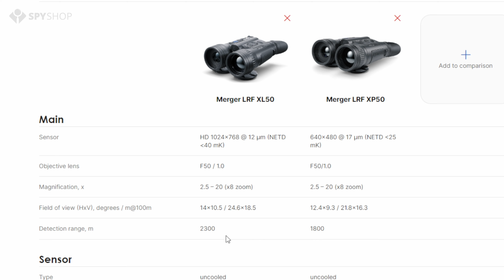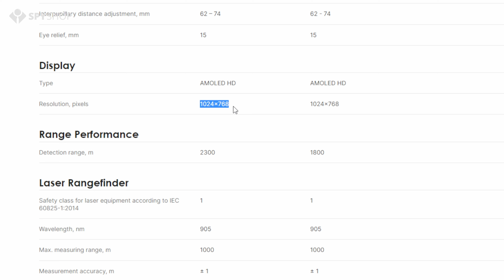Senzor nou și comparație cu modelul precedent | Pulsar Merger LRF XL50